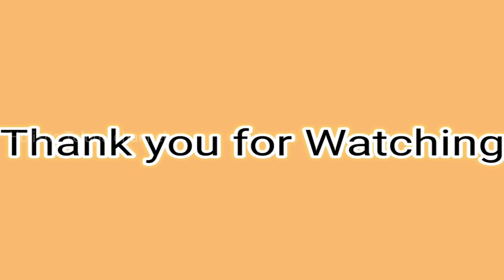V-4 ll Cantilever Beam with udl and two point load problem in Strength of materials simple &easy way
Hi everyone
In this video i am explaining and solving the problem on cantilever beam with udl and two point load ,how to calculate shear force and bending moment and how to draw shear force diagram & bending moment diagram in simple and easy method

V-4 ll Cantilever Beam with udl and two point load problem in Strength of materials ll c20 sm ll sm

Other subjects are :
Automobile Engineering
Engineering Drawing
Computer Aided Manufacturing
DMM - 1
Operation Research
Finite Element Methods
Heat Transfer
Engineering Mechanics
Engineering Materials
Refrigeration &Air conditioning
Physics
Soil Mechanics
Engineering mathematics